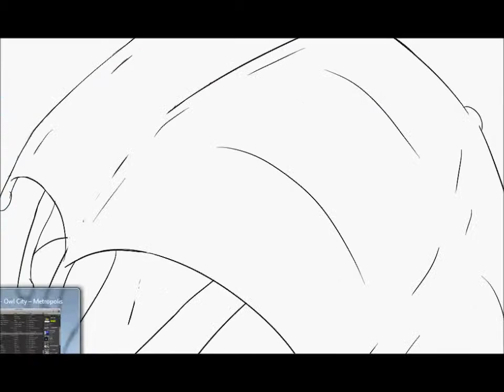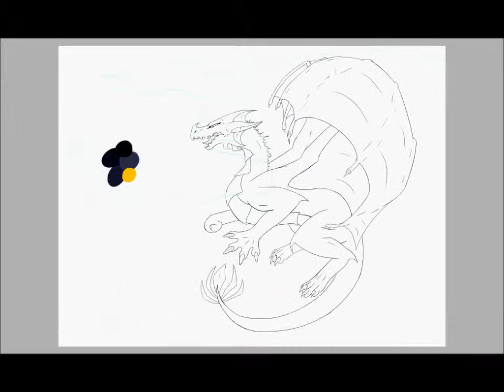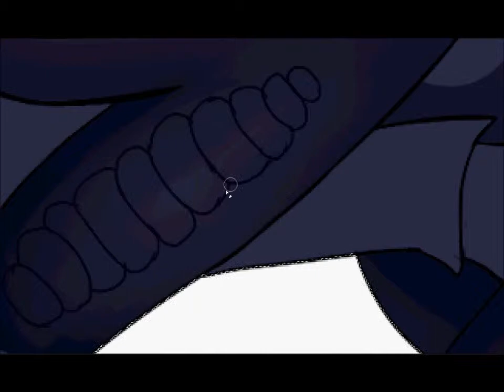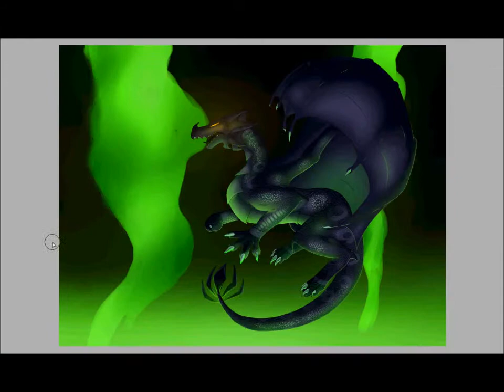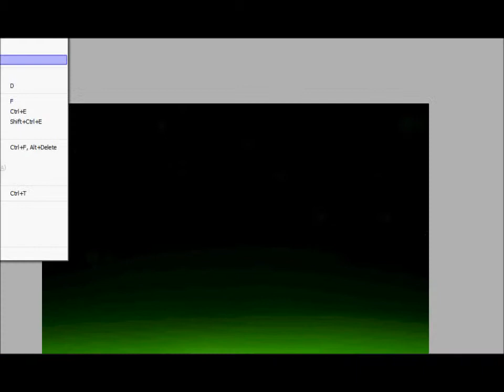Sea of green Speedpaint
First personal art of 2014! I'm pretty proud of this :)

Time taken: Around 8 hours
Program used: Easy Paint Tool SAI